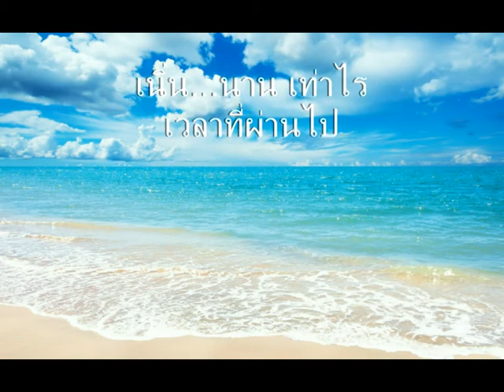Blue Sky (demo) : POLLUTION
เดโม อัดสดในห้องซ้อม เพลง Blue Sky ไปขุดเจอนานมากๆ เอามาลองฟังดู เสียงร้องแตก ดิส มาก ฟังไม่ค่อยรู้เรื่อง 555